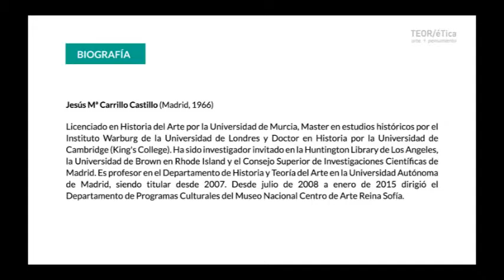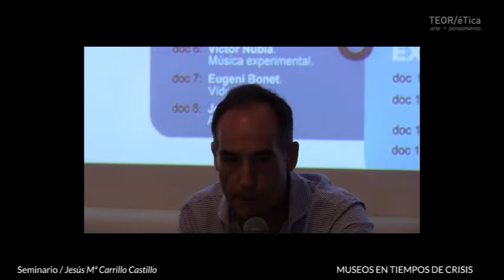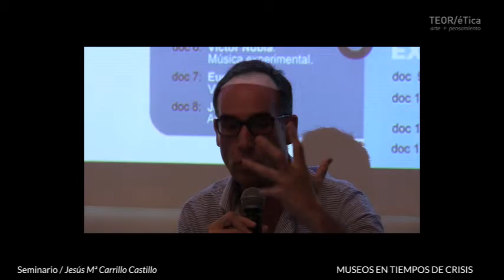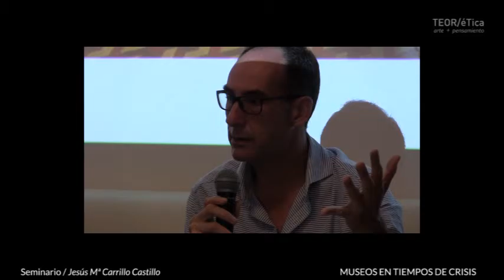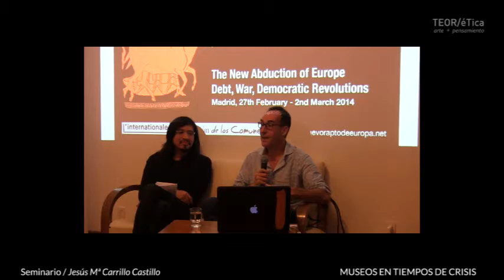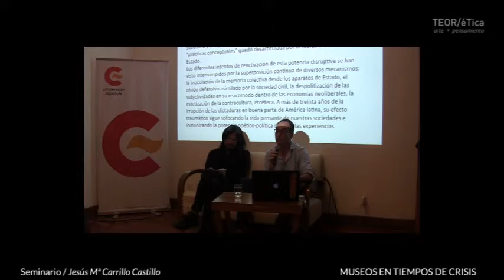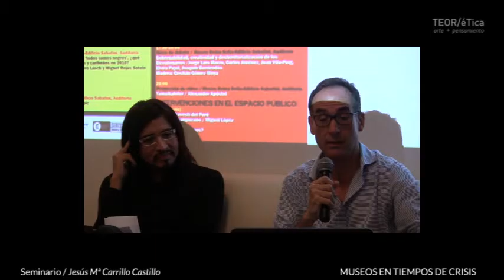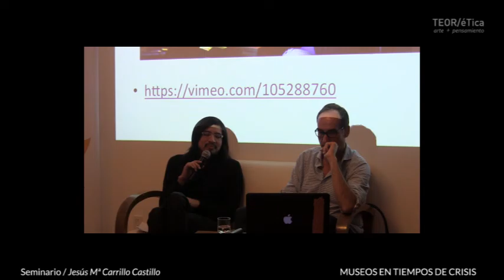Seminario – Museos en tiempos de crisis. (Día 2)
Seminario – Museos en tiempos de crisis.  A cargo de Jesús Mª Carrillo Castillo.

El Departamento de Programas Públicos del Museo Reina Sofía desde su creación puso en marcha una línea de investigación sobre nuevos modelos de institucionalidad cultural a partir de las relaciones con otros agentes culturales “no formales” y del replanteamiento de los mecanismos de funcionamiento interno de la propia institución. A partir de esto, este seminario plantea la pregunta sobre cómo las instituciones artísticas pueden reactivar el debate sobre lo público en tiempos de crisis e inventar otros conceptos de colección y memoria que apunten hacia la figura de un patrimonio compartido.

Jesús Mª Carrillo Castillo (Madrid, 1966)

Es profesor del Departamento de Historia y Teoría del Arte en la Universidad Autónoma de Madrid. Desde julio de 2008 a enero de 2015 dirigió el Departamento de Programas Culturales del Museo Nacional Centro de Arte Reina Sofía.